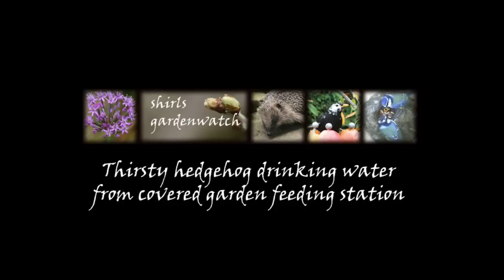Hedgehog drinking water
Note light background music

IMPORTANT UPDATE ON FEEDING OF WILD HEDGEHOGS
Since this video was uploaded more articles have become available. Please avoid feeding bird food to wild hedgehogs.  Although they will enjoy it (especially dried mealworms) these foods can cause Metabolic Bone Disease in hedgehogs. Please read this document for more information Too many sultanas aren’t good for the teeth of a hedgehog either.